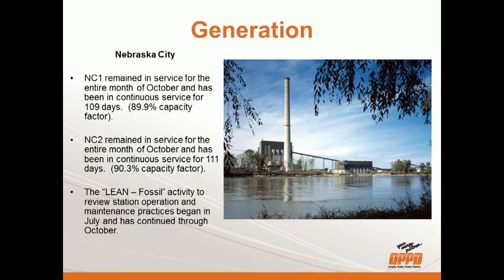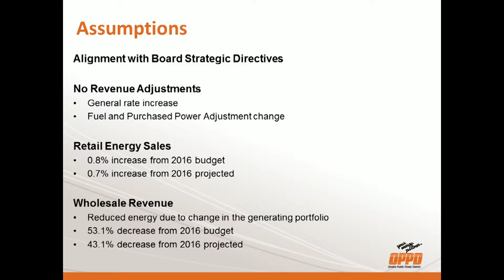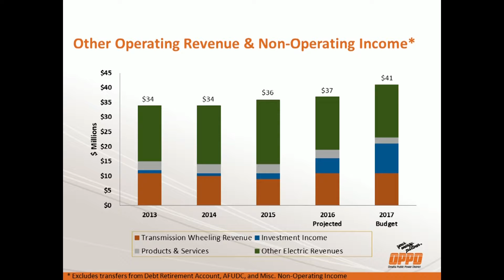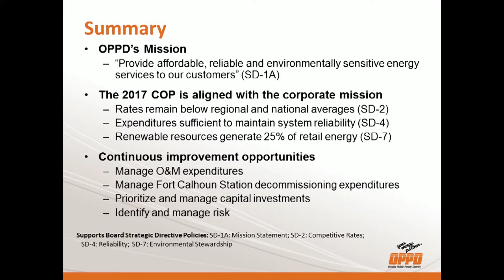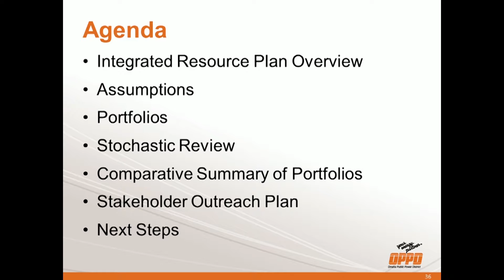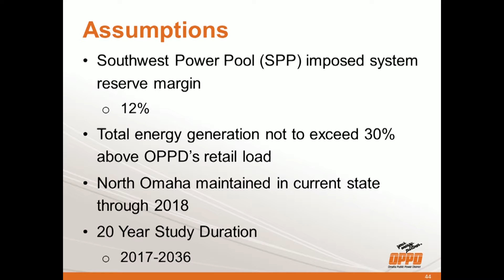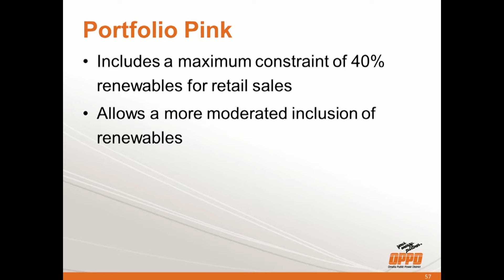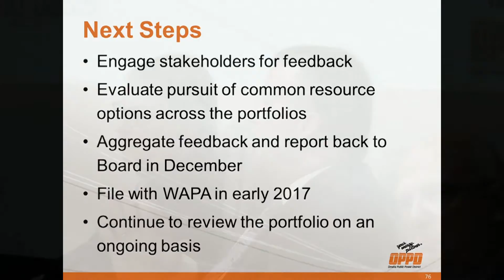OPPD Board of Directors Meeting - Thursday November 17th, 2016